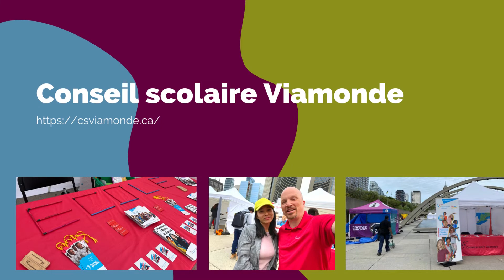Des membres du CLIF Toronto ont participé à la journée des nouveaux arrivants de Toronto 2022